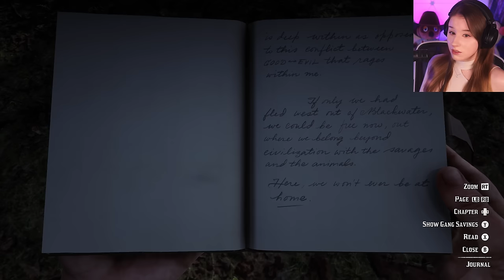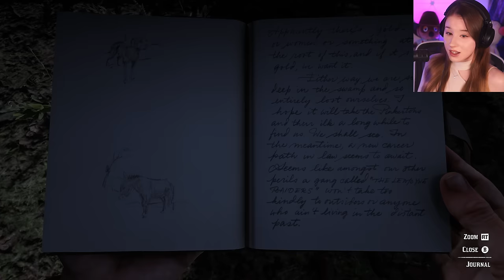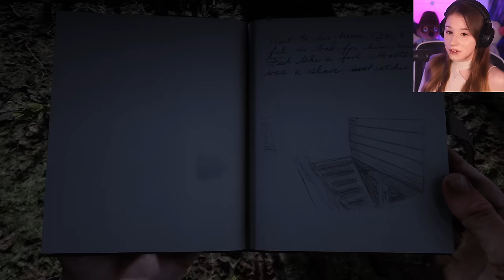Bank Robbery And Other Great Ideas - First Time Playing Red Dead Redemption 2 - Part 13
Welcome back to my first ever Red Dead Redemption 2 playthrough! Today we'll be making a looot of money by borrowing some money from the bank in Valentine. Oh, and Micah is back. Yay. Thank y'all for watching! 🤠😊

For those of you who want to support me and the channel even more: